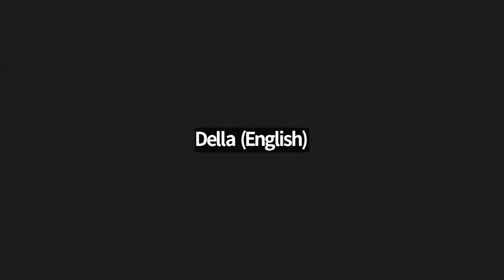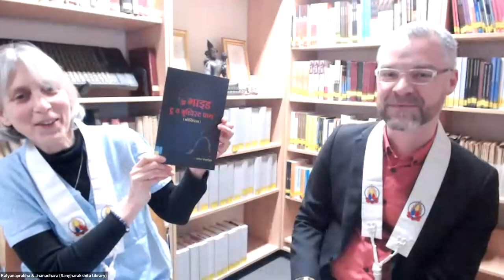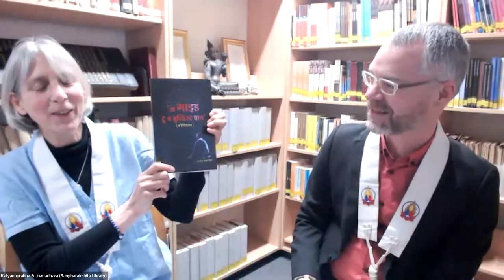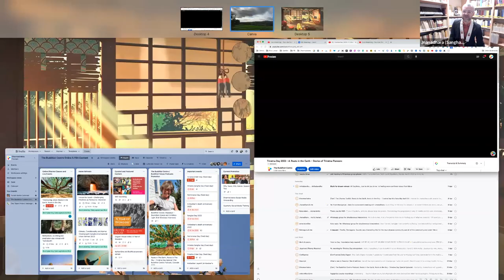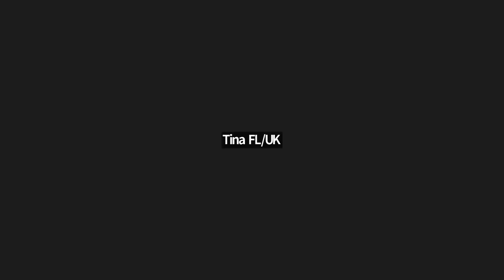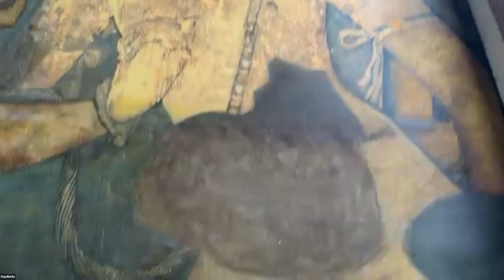Triranta Day 2023 (English)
00:00 - 1. Welcome & International Metta Bhavana
01:31:51 - 2. Conversation: Sangharakshita – The Boy, The Monk, The Man
02:33:12 - 3. Talk: The Electric Charge of Communication
03:53:14 - 4. Roots in the Earth – Stories of Triratna Pioneers
05:00:01 - 5. Roots in the Sky – Exploring the Triratna Refuge Tree with the College of Public Preceptors
06:23:31 - 6. Visit to Centro Budista de la Ciudad de México & Triratna Day Puja​

Since our founding, Triratna has evolved to become a truly international sangha in special – even sacred – spaces. Collaborating in the creation of these spaces has been crucial to how we’ve grown individually and collectively. This Triratna Day, we’re celebrating the significance of such spaces in our history and the work that is happening to put roots down in new places today.

For more inspiring Dharma from the day + access to live events year round on Buddhism, meditation, mindfulness and culture, visit: